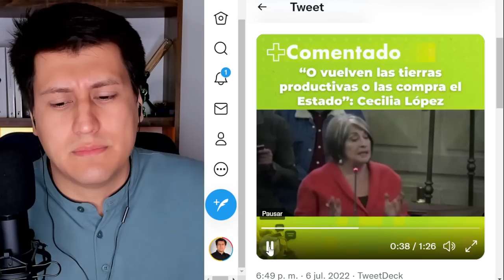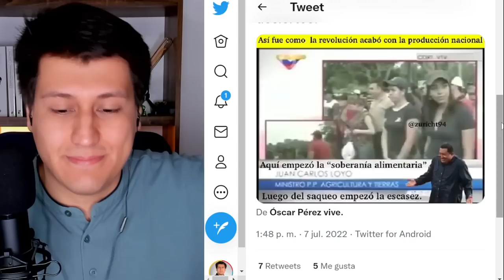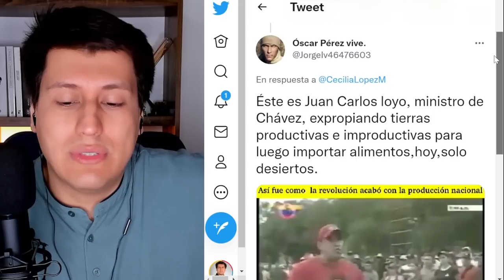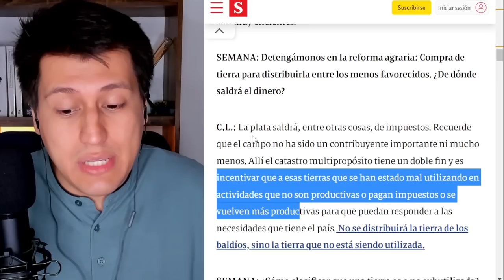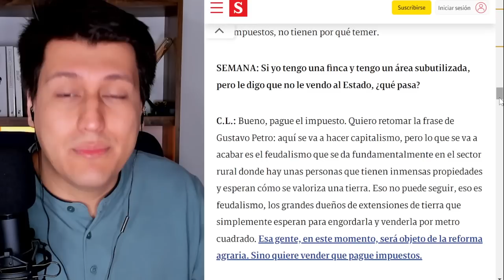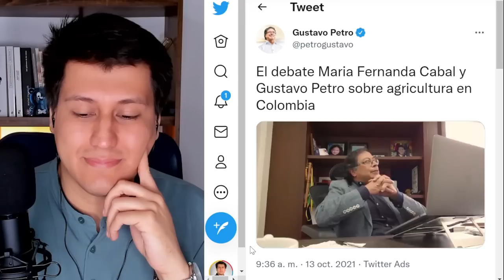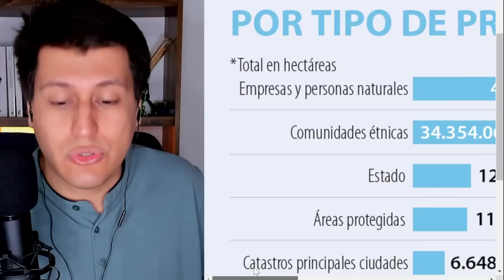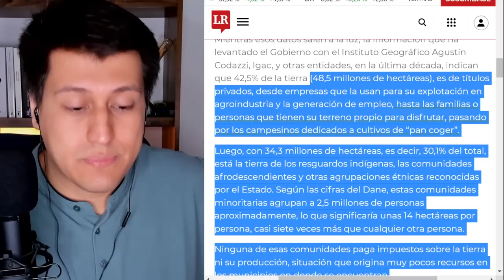🤯 EXPROPIACIONES llegan a COLOMBIA, Petro encarga a CECILIA LÓPEZ la "democratización".